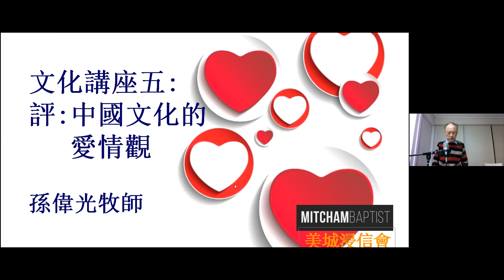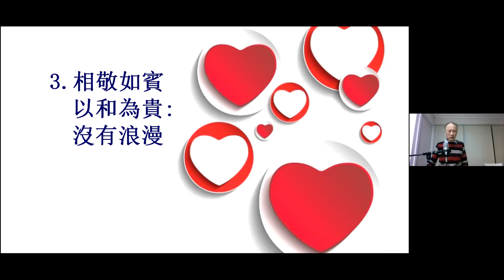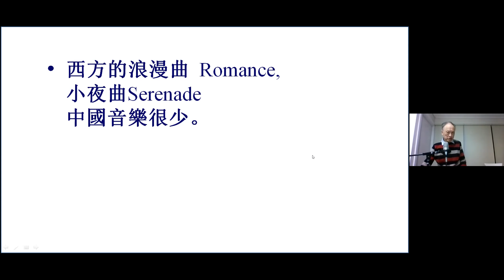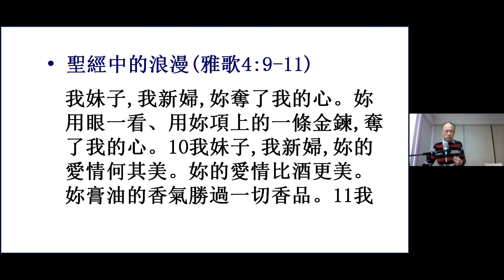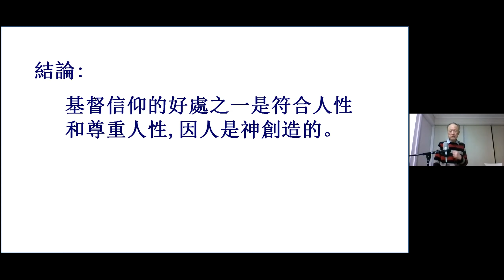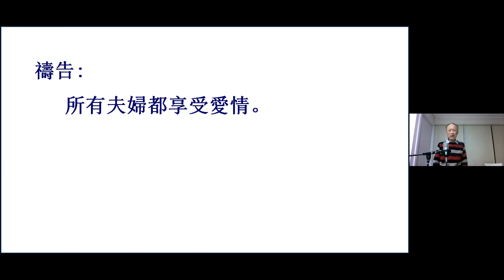20211022 文化讲座 评：中国文化的爱情观 孙伟光牧师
墨尔本美城基督教浸信会中文堂讲座视频